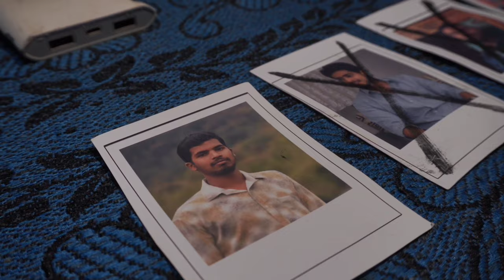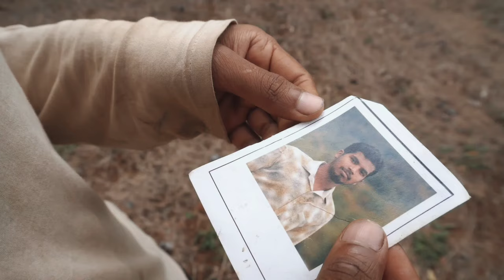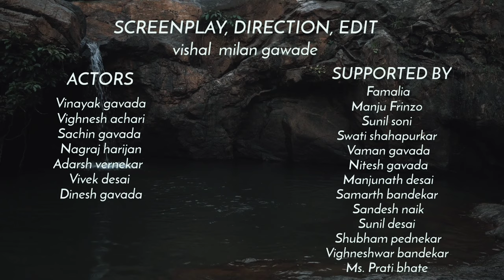BLACK GOLD - NEW FANTASY SHORT FILM 2021 ( Do not use earphones )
This is my new fantasy short film 🎬
This short film story was inspired by movie tumbaad 🦹‍♀ and hollywood movie jumanji 🎲
Its a pretty nice thrill movie to watch with your family 🖥

i directed this short film to look as a normal acting not an dramatic acting and after that it contain 3,4 big mistakes all you need to do is find that and let me know in comment box
this is edited in mobile phone let me know  how was the whole film was done

Direction and editing : vishal gawade🎞📽📀

special thanx to my all friends who supported me to make this short film happen🤝🙏